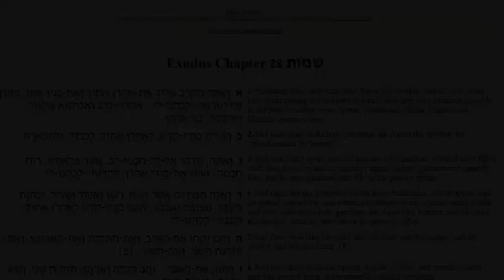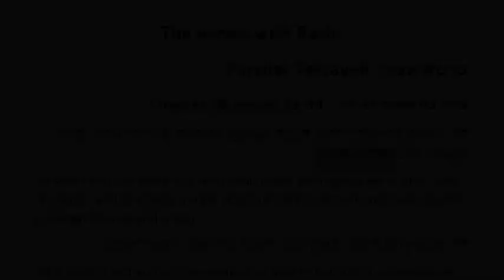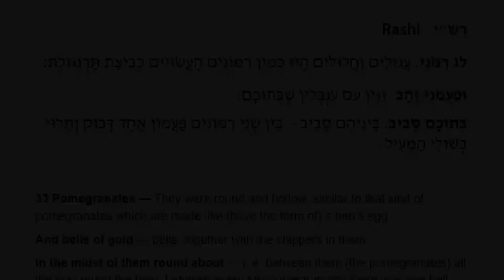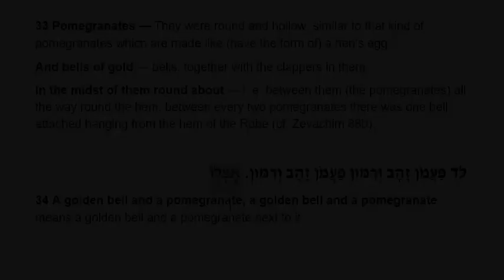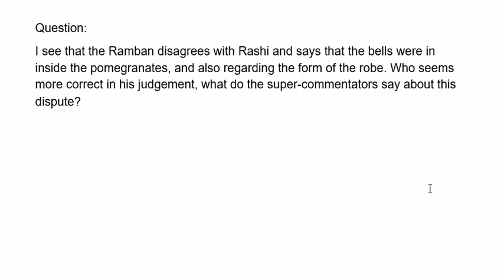Torah Online: Parshat Tetzaveh, short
Torah Online Parshat Hashavua (The Weekly Portion), Parshat Tetzaveh, short. For more, please see our page: